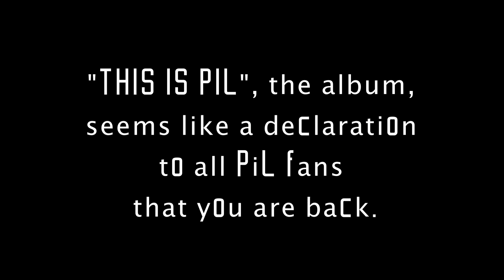John Lydon: Where does the name Public Image Ltd come from? (PiL China 2013)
In preparation for the Public Image Ltd March 2013 Chinese dates in Beijing and Shanghai John Lydon answers a question for Tencent Music.

Beijing, Yugong Yishan, China, March 30th 2013
Shanghai, Mao Livehouse, China, March 31st 2013

Shot, edited and interview by Lauren White.